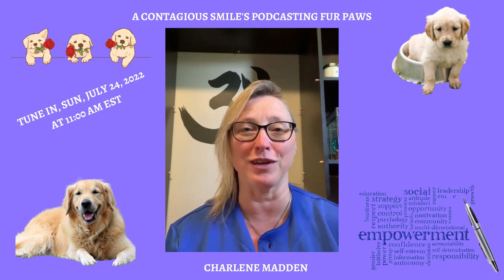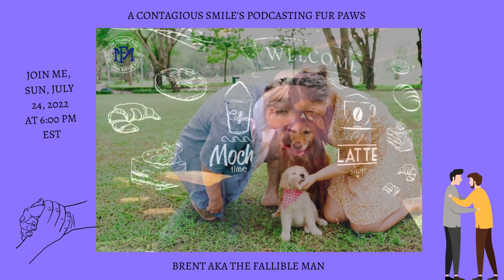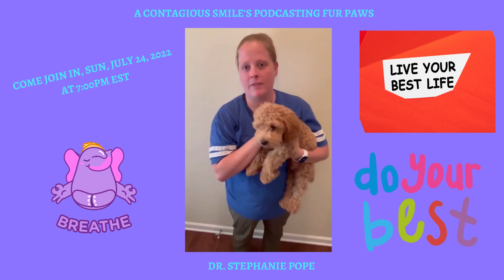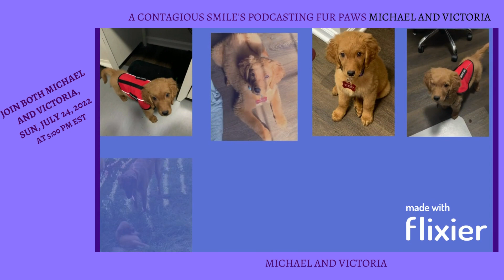A CONTAGIOUS SMILE'S PODCASTING FUR PAWS